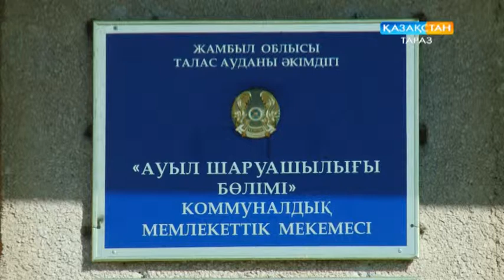Хабар: "Ел мерейі" (26-10-17)